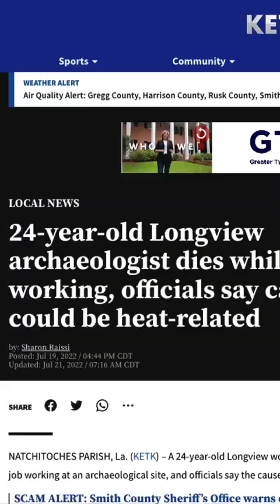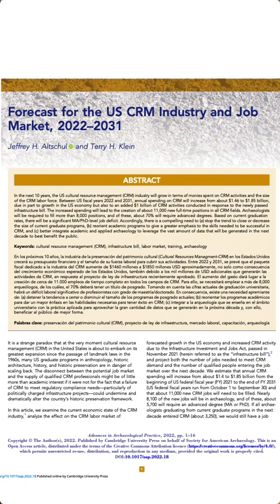The Archaeology Labor Crisis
Archaeology is facing several labor crises simultaneously. What can we do about it?